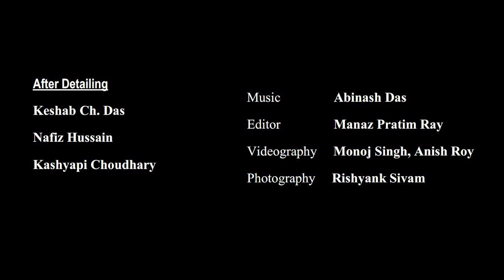Kv No. 4 | Srinivasa Ramanujan Portrait | Wall Painting | Kendriya Vidyalaya Sangathan | KVS | Assam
we are inspired by Srinivasa Ramanujan. And we involve students also to make a wonderful wall painting.